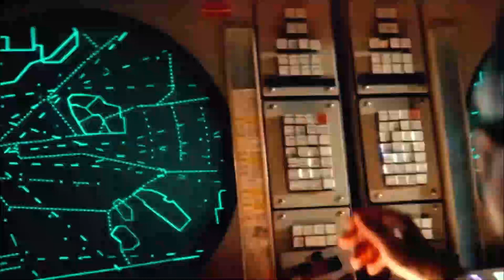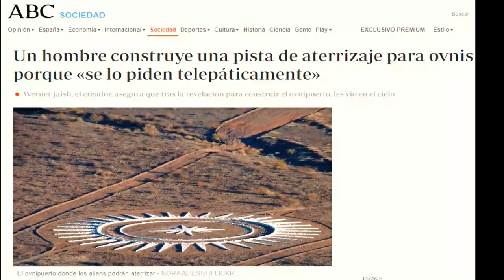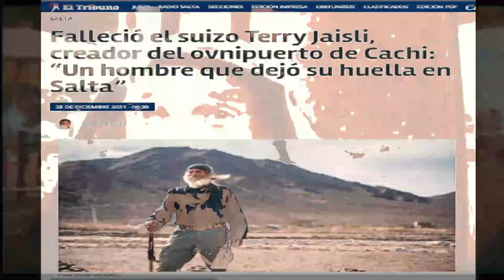Los OVNIS de Cachi - Salta y el OVNIPUERTO de TERRY WERNER JAISLI - La Argentina Oscura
En la hermosa Salta (la linda), tenemos un lugar digno de una película o porqué no de documentales referidos a contactos con seres de otros mundos.
Científicos involucrados y viejos conocidos para La Argentina Oscura...

No te olvides de apretar la campanita, para que cada Domingo te llegue la notificación cuando subimos.

También en TikTok como LA ARGENTINA OSCURA